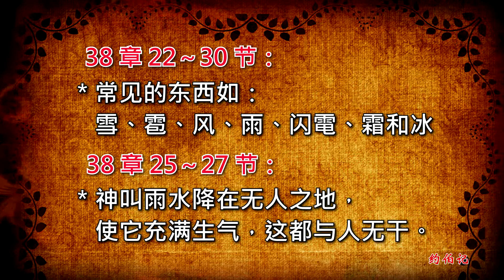约伯记#18神从旋风中对约伯说话(38-39章)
庄亚伦主讲
18神从旋风中对约伯说话(38-39章)